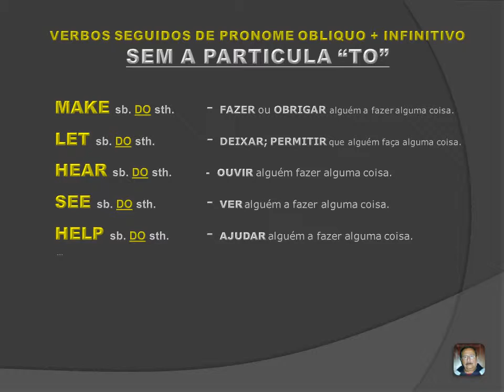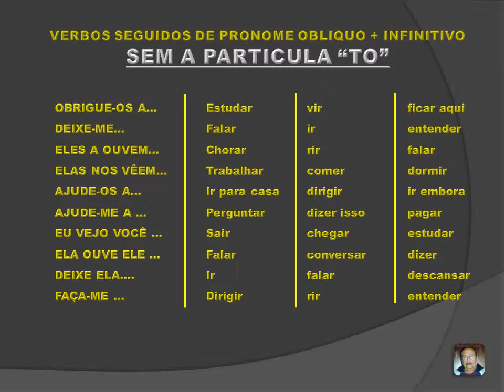LESSON 20 LINKING VERBS GROUP 03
PROFESSOR - 50 ANOS DE EXPERIÊNCIA - OFERECE: UM CURSO BÁSICO COMPLETO -  RÁPIDO E EFICIENTE - AULAS COM DURAÇÃO APROXIMADA DE CINCO MINUTOS.  APRENDA INGLÊS E FALE FLUENTEMENTE INVESTINDO POUCOS MINUTOS POR DIA .